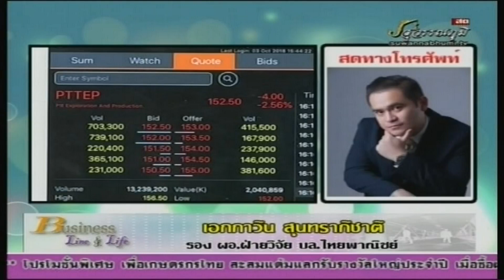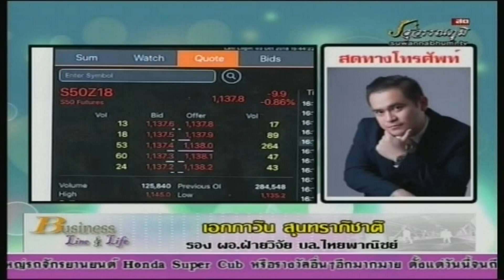เอกภาวิน สุนทราภิชาติ 04-10-61 On Business Line & Life